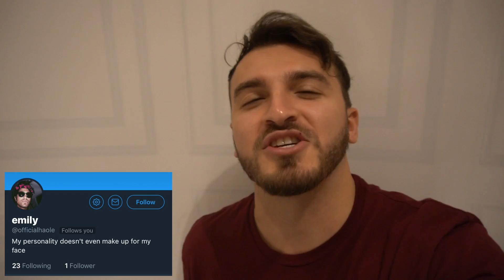CAUGHT HIM CHEATING!! (FREAKOUT)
BUY THE SMART ASS GAME HERE!

Andrea Russett - Twitter/Instagram: @AndreaRussett; Snapchat: @Andwizzle

Mya Gonzales - Instagram: @_myagonzales_; Twitter: @Mya_Gonzales